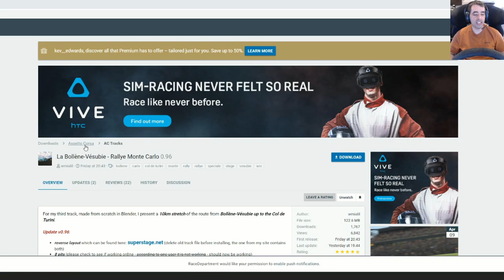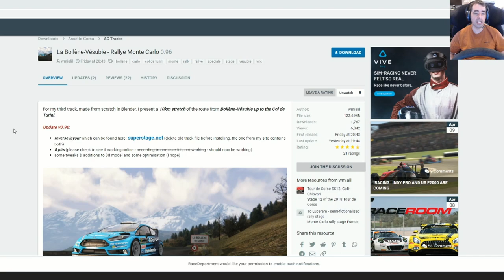New Monte Carlo Rally stage for Assetto Corsa La Bollène-Vésubie - Rallye Monte Carlo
Stage download